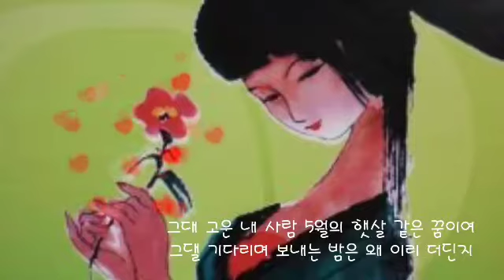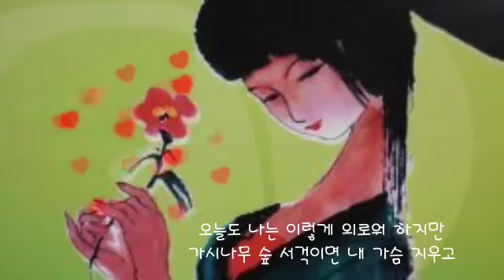그대 고운 내사랑 ㅡ 이정열